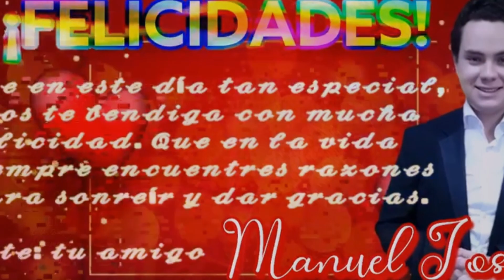Las mañanitas - Manuel José (Voz extraída de entrevista realizada por La Voz Que Enamora)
Manuel José LaVozQueEnamora LasMañanitas (Producción original de La Voz Que Enamora)